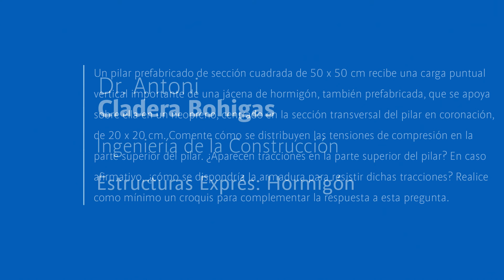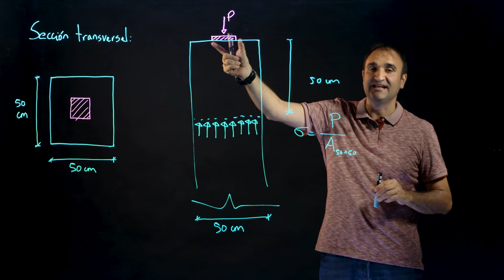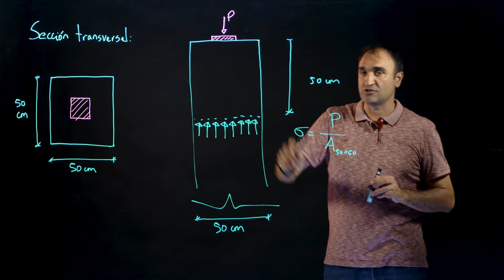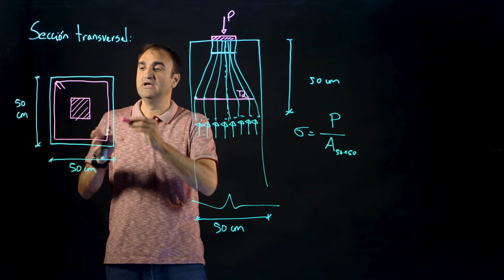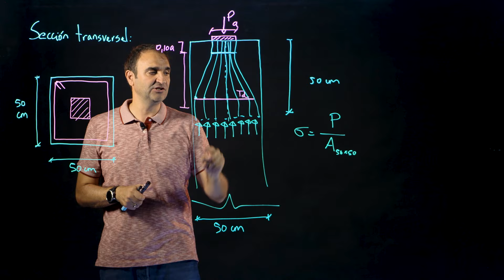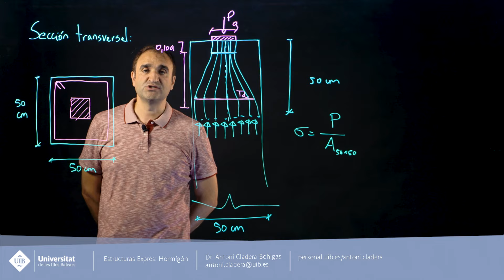Estructuras Exprés: Hormigón - Carga sobre macizo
Un pilar prefabricado de sección cuadrada de 50 x 50 cm recibe una carga puntual vertical importante de una jácena de hormigón, también prefabricada, que se apoya sobre ella en un neopreno, centrado en la sección transversal del pilar en coronación, de 20 x 20 cm. Comente cómo se distribuyen las tensiones de compresión en la parte superior del pilar. ¿Aparecen tracciones en la parte superior del pilar? En caso afirmativo, ¿cómo se dispondría la armadura para resistir dichas tracciones? Realice como mínimo un croquis para complementar la respuesta a esta pregunta.

La lista de reproducción estructuras exprés presenta conceptos importantes en ingeniería estructural, especialmente del campo del hormigón, con el objetivo de resolver dudas o aclarar conceptos, de forma rápida, de los aspectos más importantes de la asignatura, sin tratar de presentar toda la información relativa existente en un determinado campo.

Resolución a cargo del Dr. Antoni Cladera, profesor de la UIB.

Edición del vídeo: Imalay Vilar (UIB)
Grabación: Servei de Recursos Audiovisuals (UIB)